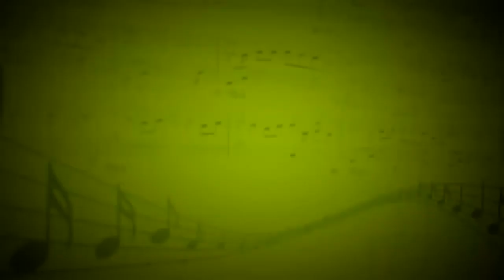"Каватина Барбарины"из оперы"Свадьба Фигаро" (В.А.Моцарт) - Светлана Гец - Александр Лебедев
Фортепиано - Евгения Кобачкова